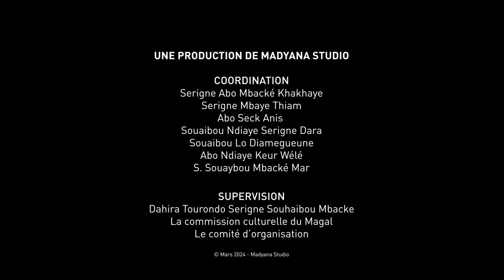Témoignage sur Serigne Souhaibou Mbacke par Serigne Modou Lô Ngabou